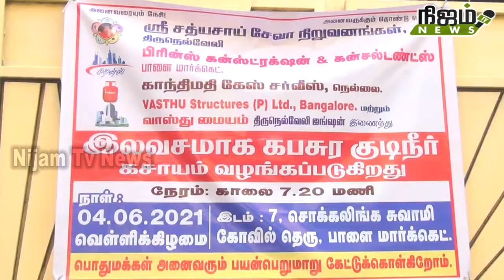ஸ்ரீ சத்ய சாய் சேவா நிறுவனம் சார்பில் 206 வது நாளாக பொதுமக்களுக்கு குடிநீர் வழங்கப்பட்டது.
பாளையில் சத்ய சாய் சேவா நிறுவனங்கள் சார்பில் பொதுமக்களுக்கு கபசுர குடிநீர்  வழங்கப்பட்டது.

 கொரோனா வைரஸ் பரவாமல் தடுக்கும் பொருட்டு நெல்லை  ஸ்ரீ சத்ய சாயி சேவா நிறுவனங்கள், பாளை மார்க்கெட் பிரின்ஸ் கன்ஸ்ட்ரக் ஷன்ஸ் மற்றும் கன்சல்டன்ட்ஸ்,  நெல்லை கந்திமதி கேஸ் ஏஜென்ஸிஸ், பெங்களூர் வாஸ்து ஸ்டெக் ஷர்ஸ் பிரைவேட் லிமிடெட், நெல்லை வாய்து மையம் ஆகியோர் இணைந்து பாளை சொக்கலிங்கசாமி கோவில் தெரு மக்களுக்கு இலவச கபசுர குடிநீர் வழங்கும் நிகழ்ச்சி நடைபெற்றது. ரோட்டரி கிளப் திருநெல்வேலியின் மேற்கு பகுதி தலைவர்ரெட்டேரியன் இன்ஜினியர் பாலண்ணா, பாலண்ணா முத்துலட்சுமி ஆகியோர் துவக்கி வைத்தனர். பாளை வார்டு சுகாதார மேற்பார்வையாளர் ஆதியப்பன், முருகன், ரோட்டேரியன் ஆறுமுகப்பெருமாள்,பாளை சத்ய சாய் சமிதி வழக்கறிஞருமான சாய்ராம் சங்கரலிங்கம், திருப்பதி, மகேந்திரன் மோடி, இன்ஜினியர் சங்கர் ஆகியோர் சிறப்பு விருந்தினராக கலந்துகொண்டார். வண்ணாரப்பேட்டை அசோகம் சித்தா கேரின் மருத்துவர் ராஜா சங்கர் ஆலோசனையின் படி கபசுர குடிநீர்  தயாரிக்கப்படுகிறது. நிகழ்ச்சிக்கான ஏற்பாடுகளை ஸ்ரீ சத்திய சாயி சேவா நிறுவனங்களின் திருநெல்வேலி மாவட்ட தலைவர் கண்ணன், ஒருங்கிணைப்பாளர் வாஸ்து பாபு, சேவை ஒருங்கிணைப்பாளர் முத்துராஜ், சி.என் கிராமம் அண்ணாதுரை, சாய்பட்டாபிராமன்,
 டெய்லர் முத்து, சிவராமன் ஆகியோர் சிறப்பாக செய்திருந்தனர்.